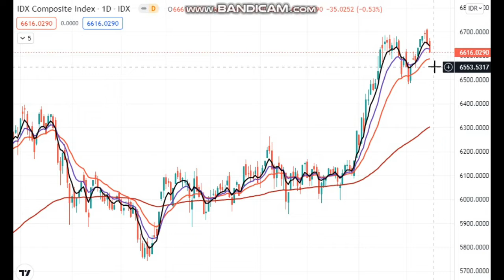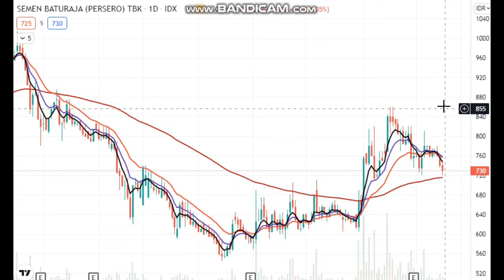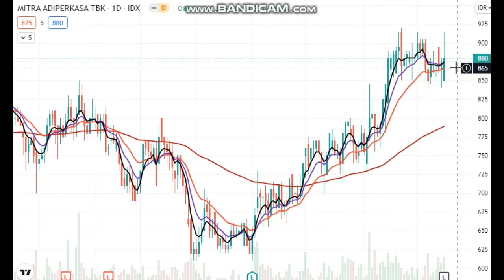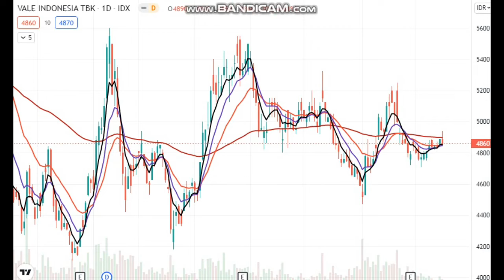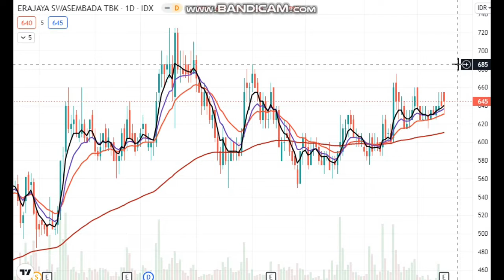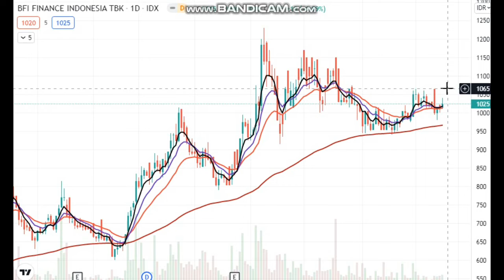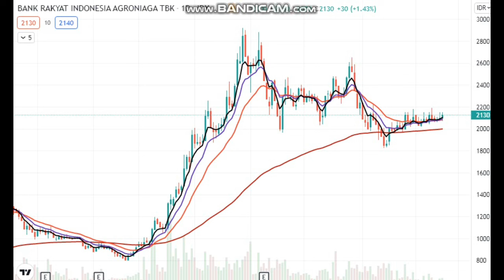Analisa Saham Unggulan 16 Nov : SSMS,SMBR,MDKA,MAPI,INCO,ERAA,DNAR,BFIN,AGRO.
Analisa Saham tgl 16 Nov membahas Saham2 yg memiliki Potensi Golden cross dan uptrend.

DILARANG MELAKUKAN PROMOSI DIKOLOM KOMENTAR TANPA SEIJIN ADMIN CHANNEL OFFICIALSINYOHERRY.